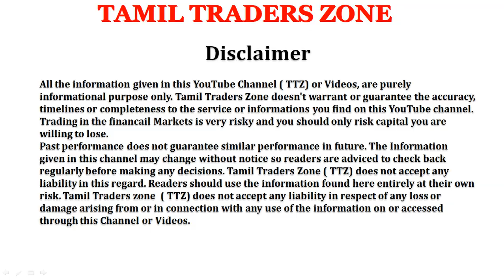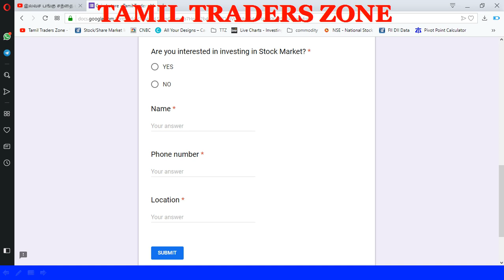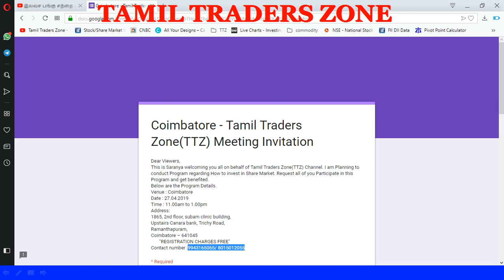இலவச பங்கு சந்தை பயிற்சி - கோயம்புத்தூர் 27.04.2019 |FREE TRADING PROGRAM - COIMBATORE